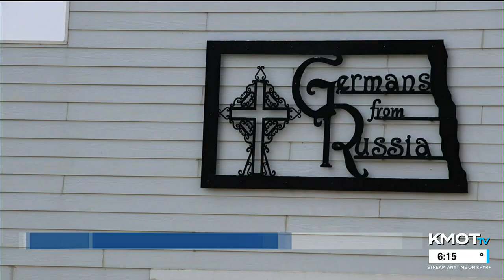Prairie Village Museum in Rugby adds ‘Germans from Russia’ exhibit